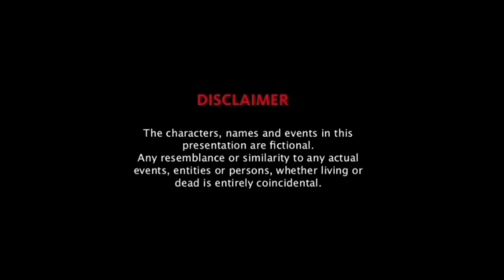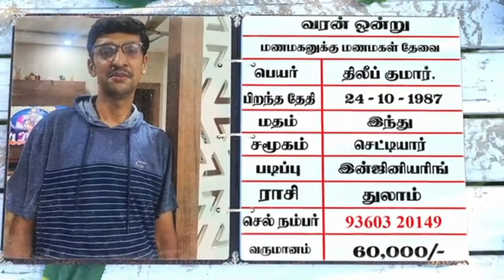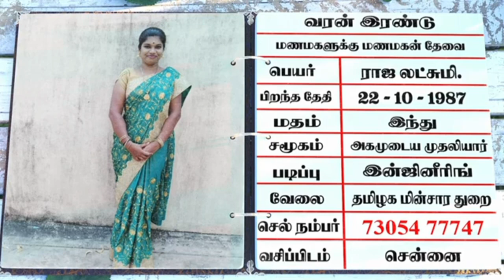Free Matrimony profiles introduction | இலவச வரன்கள் அறிமுகம்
Created and edited by Aishwarya

Script by Miracles TV